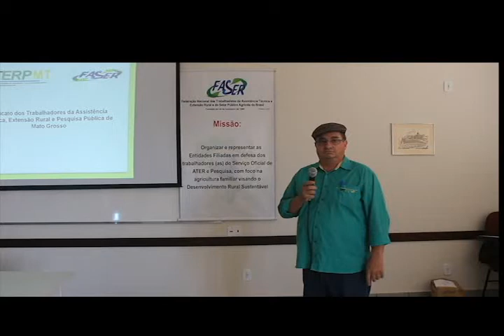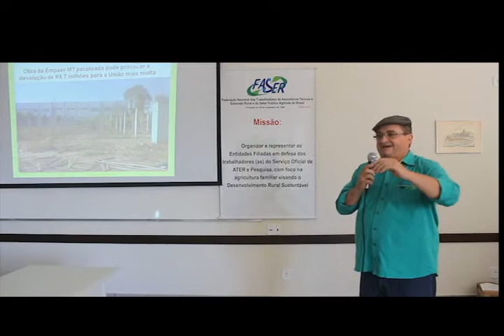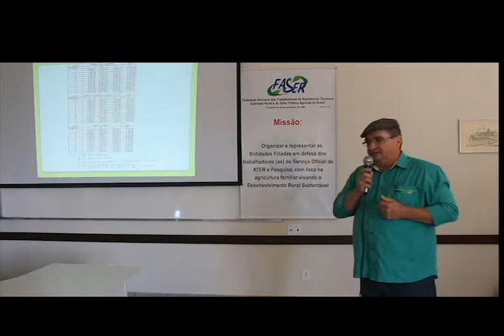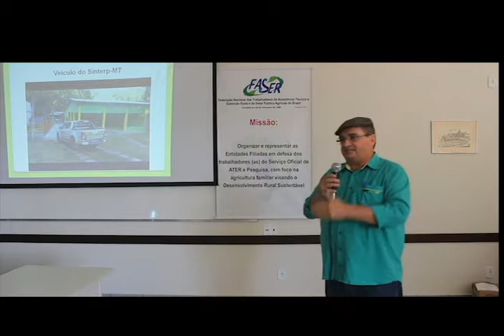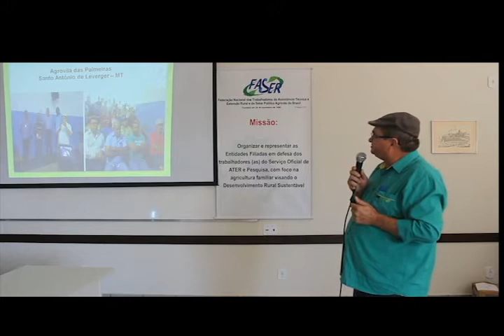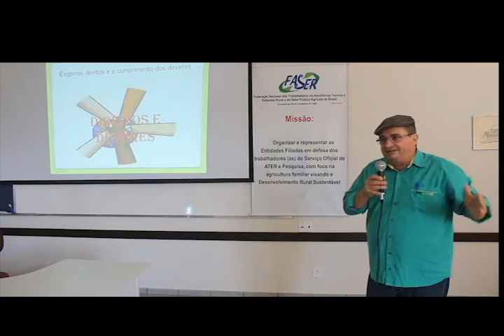Gilmar Brunetto/Gauchinho fala sobre Sinterp-MT/Empaer